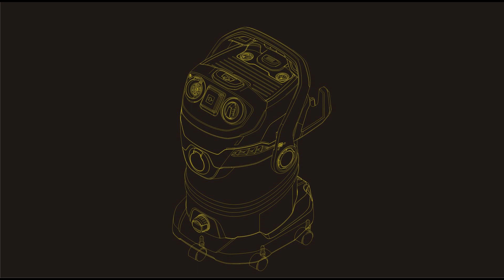Всасывает ли аккумуляторный пылесос karcher vc 5 cordless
Из видео узнаете как всасывает пылесос керхер vc 5 cordless, комплектация да и вообще для чего нужен такой пылесос в квартире?